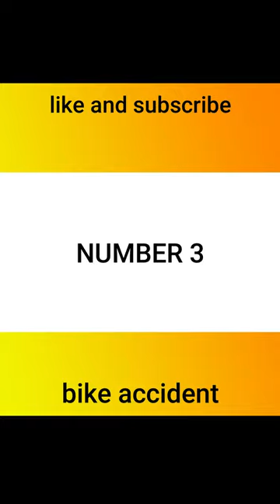3 Bike accident 😱 . helmet saves the life of man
3 bike accident
helmet saves the life of man
amazing video
amazing facts
bike accident
helmet
save drive save life